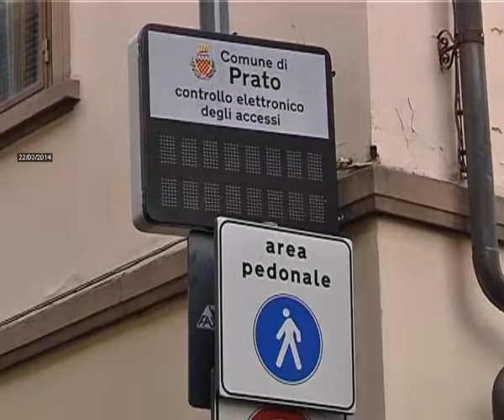2014-03-22 - VARCHI 'BLINDA CENTRO', COMPLETATA L'INSTALLAZIONE